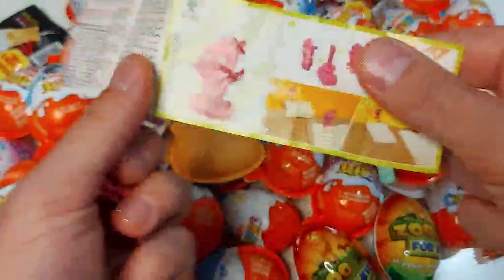Candy Lollipops and Sweets. Yummy Rainbow Lollipops ASMR